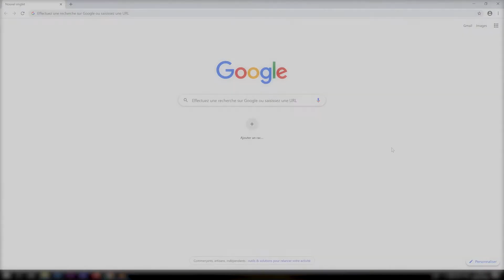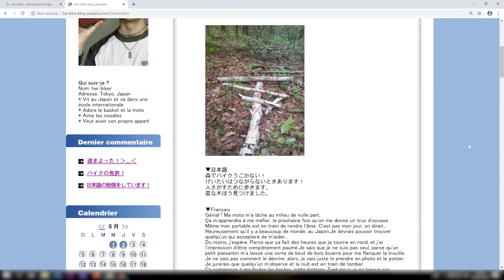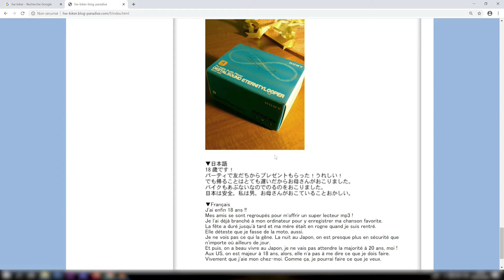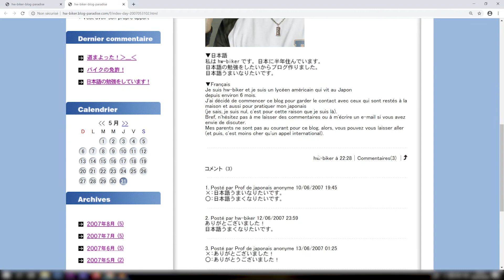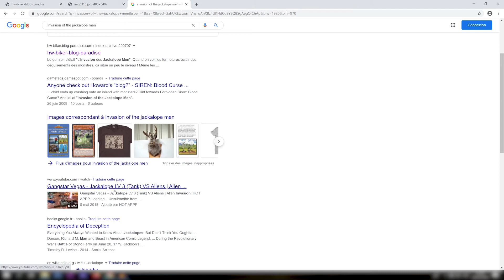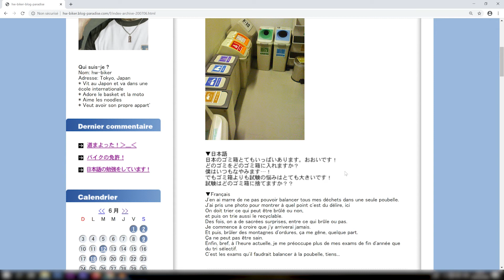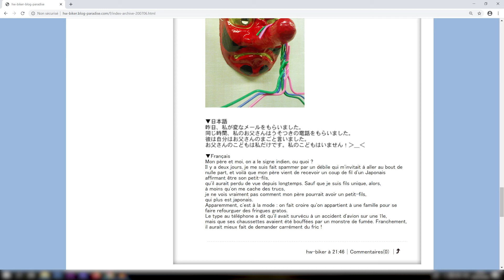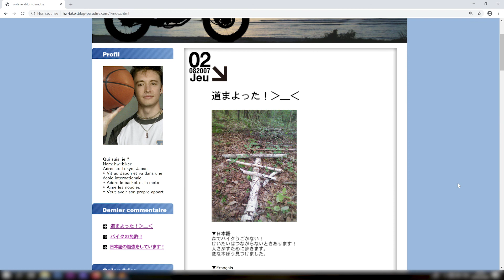Siren Blood Curse - Le blog du biker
Dernière vidéo sur Siren... enfin sur internet. Cette fois-ci, et pour terminer, on va faire un tour sur le vrai faux blog de Howard Wright.
(ouai je sais l'article qui parle de crash d'avion et de fumée noire fait référence à Lost mais j'ai tilté qu'après).